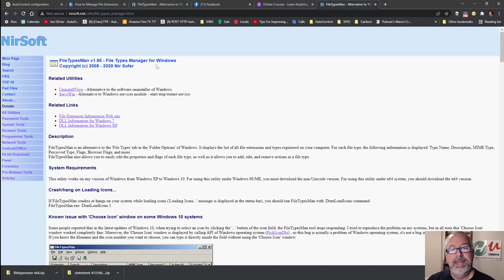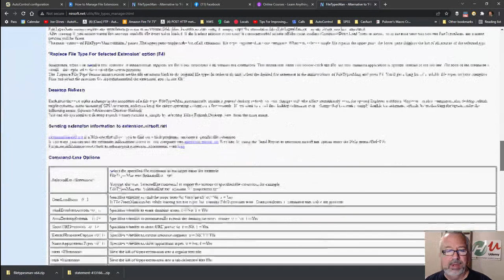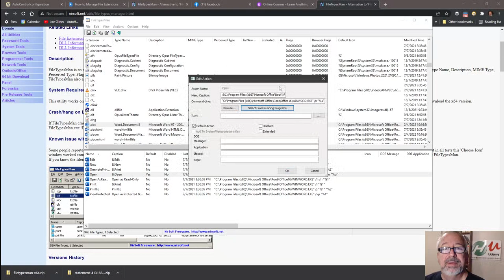Easily see / change the programs associated to files with FileTypesMan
A Udemy customer had an issue changing his default editor for AutoHotkey files (.ahk).   While I have a tool for this, I remembered this great FREE program that can be used for editing the associations.

TLDR: The video discusses various tech tools and updates, including the Nurseoft tool for fixing issues with the edit swap tool, the File Types Manager for assigning actions to different extensions, the distribution of the COVID-19 vaccine, and the release of Windows 11 with new design, improved performance, and features.

1. 00:00 💡 The nurseoft tool can help fix issues with the edit swap tool.
 1.1 The speaker suggests using a tool from nurseoft to solve the problem of the edit swap tool not working properly.

2. 00:36 📁 The file types manager simplifies the process of assigning actions to different extensions.
 2.1 The file types manager allows users to easily associate different extensions with specific actions.

3. 01:03 💉 The COVID-19 vaccine is being distributed worldwide to combat the pandemic.
 3.1 Use the compile with the GUI edit by swapping out the editor and leaving the space double quote percent.

4. 01:33 💻 Microsoft announced the release of Windows 11, featuring a new design, improved performance, and new features.
 4.1 Download the free tool from the website by scrolling down to the bottom to get the executable.

5. 02:20 💻 Use the cool tool to open unexecutable files like CSV or SPSS files.
 5.1 The speaker recommends a cool tool for opening files that cannot be executed, such as CSV or SPSS files.

6. 02:48 📝 Assign extensions to programs for more control and information.
 6.1 Assign extensions to programs for more control and information, including dll viewers.

7. 03:06 📝 The speaker prefers using a GUI over editing the registry when changing print and selecting from running programs in Word files.
 7.1 The speaker discusses various features of the Word file, including changing print and selecting from running programs, and expresses a preference for using a GUI rather than editing the registry.